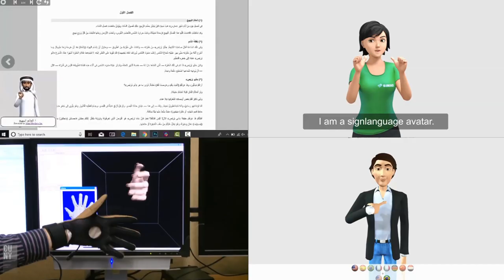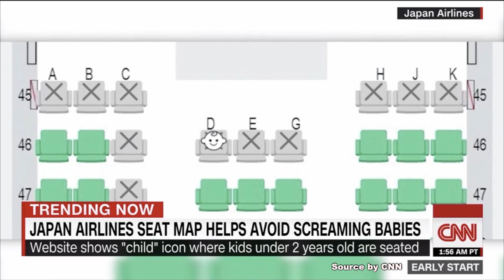WORLDSIGN | China turns 70, former French president dies, sign language translation technology...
1. CHINA – Communist Party 70 years in power
    2. FRANCE – Former French President Chirac dead at 86
    3. LEBANON – Protests over economic crisis
    4. UNITED STATES – Sign language translation
    5. UNITED STATES – Sikh police officer meets Deaf boy
    6. UNITED STATES – Historic snow storm
    7. JAPAN – Airline baby seats identified
    8. UAE – A place of worship for all